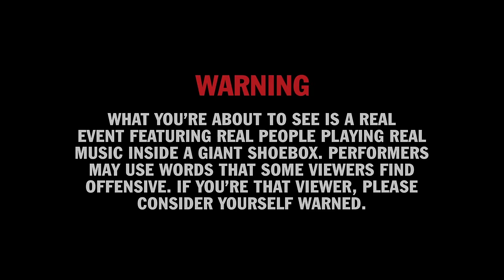Bully: Vans Sidestripe Sessions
This week's session features music by Alicia Bognanno AKA Bully. Bully performed two songs, "Where To Start" and "Add It On," accompanied by art created by Saskia Keultjes.

As an audio engineer, Bognanno ultimately began to record her own demos and moved from her native Minnesota to Nashville, TN. Utilizing her abilities as an audio engineer, Alicia found herself in the middle of the boisterous Nashville indie rock scene. In 2014, she released an EP, Bully, followed by the band's debut album, Feels Like in 2015, and Losing in 2017.

Bognanno admits it isn't always easy to be involved in so much of the process. In 2018 she told CleveScene, "You record a record, release the record, play shows, and then do it again. When I'm home, all I do is write. It's a constant process."

Casting any doubt aside, Bully is back with an all-new album, SUGAREGG. The album addresses personal shifts and inner strife. Recently she explained to NME that the new album was a moment to prove to herself she could do it. "Being able to feel like I could rely on myself and the state of mind I was in gave me a lot of confidence back and boosted my self-esteem. I felt like both of those things had really plummeted for a while."

Art in this episode comes from Saskia Keultjes. Saskia is a German illustrator based in Brooklyn, NY. She specializes in illustrative branding, book illustration, and editorial. Recurring themes in Saskia's work include self-care, love, and improvement – often visualized with female characters and personal objects though she loves exploring all kinds of subjects. Saskia enjoys creating drawings in the medium of pen and ink (on paper) or creates digital lines that hold a similar, hand-made tangibility.